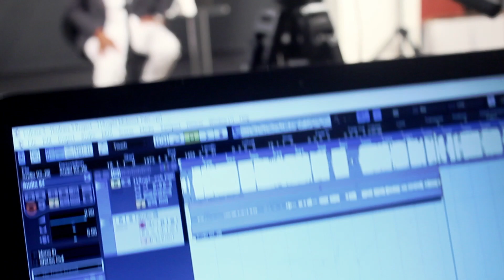T27 | நீங்கள் நினைத்து பார்க்காத ரகசியம் | @pastorgracewintamil​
This is one of the most important teachings ever on finding a life partner. A must know key from the story of Isaac and Rebekah. Find out all about it in this episode

Use the link below to follow PETRA WORSHIP CENTRE (Tamil Sermons):
Our Church Address:
#26, Akshaya Commercial Complex,
3rd floor, Victoria Road, Viveknagar Post, Bangalore 560047

Account name: GRACEWIN
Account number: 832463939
Bank: Indian Bank (Koramangala Branch)
IFSC: IDIB000N084

Text your "NAME" to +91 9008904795 and receive Pastor Gracewin's Daily Devotional Messages on WhatsApp.
Join with us in this midweek service and learn the power of speaking a blessing over everything in your life.